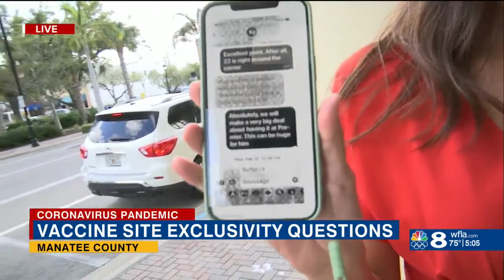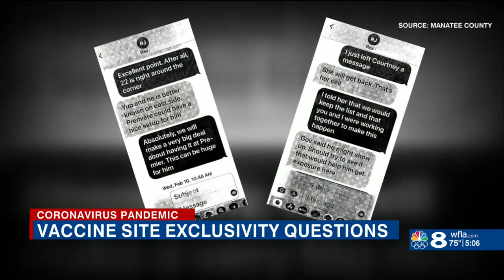Manatee officials hoped DeSantis visit at pop-up vaccine clinic would help 2022 re-election chances,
Manatee officials hoped DeSantis visit at pop-up vaccine clinic would help 2022 re-election chances, texts show